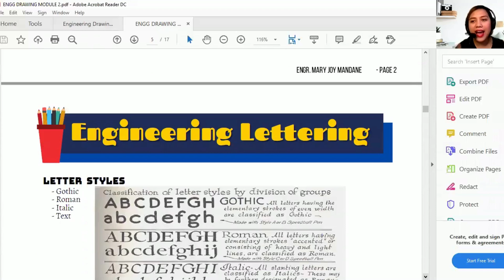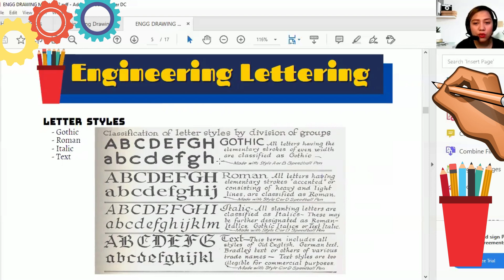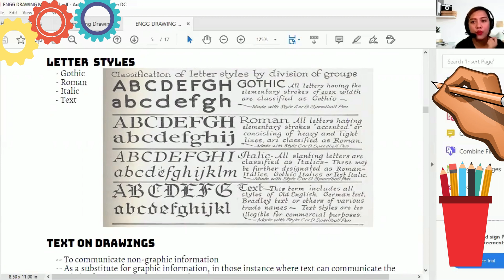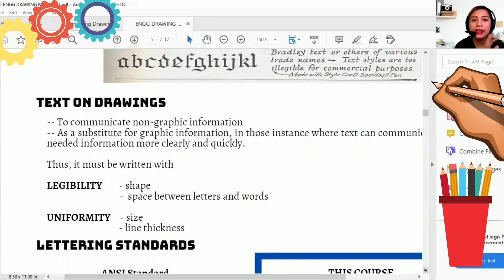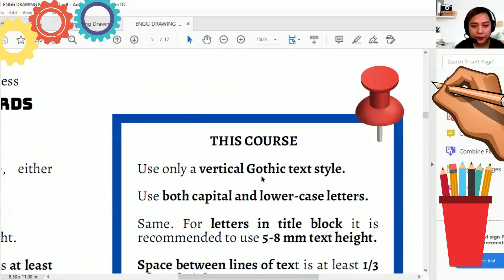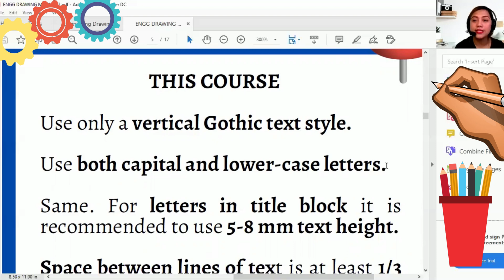Engineering Drawing Module 2 Part 2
Part 3: